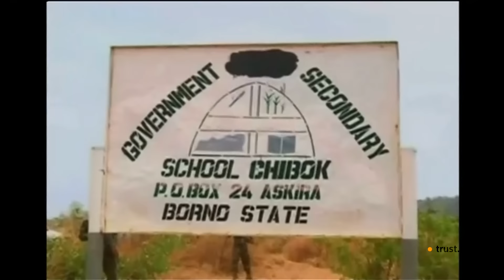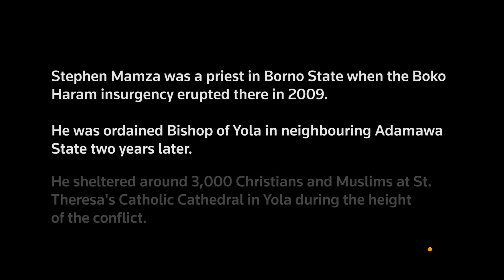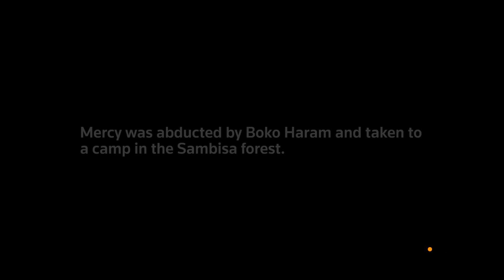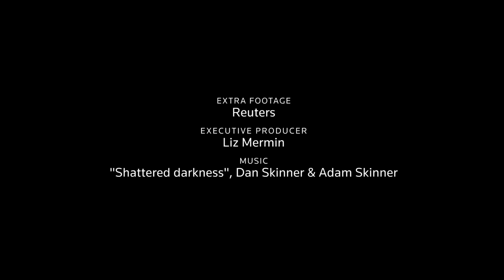Nigeria's stolen children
The abduction of over 200 school girls in Chibok in April 2014 drew international attention to the crimes of Boko Haram. But thousands of children have been kidnapped acrossnorth eastern Nigeria since the Boko Haram insurgency erupted.

Some escape, and some are freed by Nigerian military interventions. But they often find they have no homes to return to, because Boko Haram has occupied or destroyed their villages. And they have no idea where their families have gone. Many end up in camps for the displaced.

Stephen Mamza was a priest in Borno State when the Boko Haram insurgency erupted there in 2009. His church was destroyed and he was forced to flee. He was ordained Bishop of Yola in neighbouring Adamawa State in 2011. He sheltered around 3,000 Christians and Muslims at St. Theresa's Cathedral in Yola during the height of the conflict, and spends his days trying to reunite families and helping kidnapped children in the camps recover from their trauma.